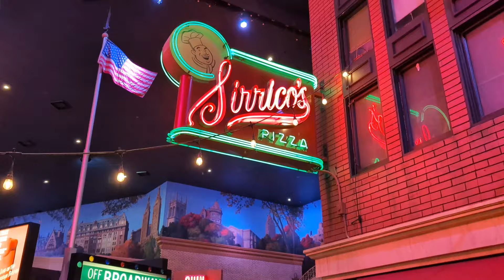FIRST VEGAS PIZZA REVIEW AT SIRRICO'S IN THE NEW YORK NEW YORK Las Vegas, NV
It wasn't on my bucket List but its my first Pizza review in VEGAS during the PIZZA EXPO Located in the NEW YORK NEW YORK